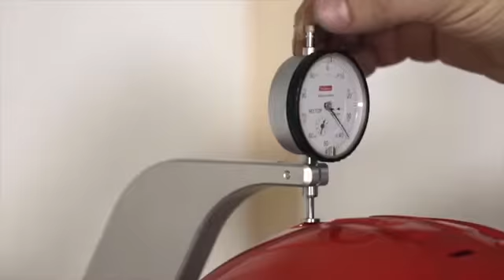프로토스헬멧, 간단한 조립 but 확실한 안전 (개인보호장비, 안전한헬멧, 양배추헬멧, 임업대원헬멧, 구조헬멧, 구급헬멧, 다기능특수헬멧, 고소작업헬멧, 도로공사헬멧, 산림청헬멧)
간단한 조립, 간단한 유지관리, 간단한 착용, 간간한 활용,
but 확실한 안전, 프로토스헬멧!.

ALL in ONE 헬멧
다양한 디자인에 다양한 옵션
CE, KC 승인
EN 397 + EN 12492 + EN 352-3 + EN 1731
안전성, 다양성, 편리성, 다기능, 안락함, 디자인, 만족성.

What else?
그래도 중요한건 안전이야, 안전!!

슈퍼맨이아닌 아이언맨!
사람이 먼저다, 대원도 사람이다!!

출처: 프로토스헬멧, 패너그룹